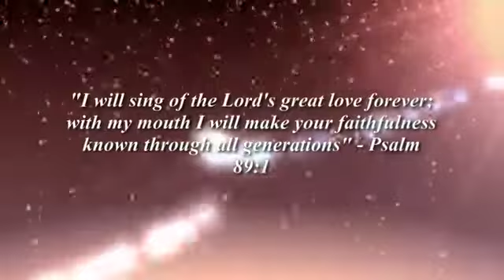Manger Carol teaser 2017........